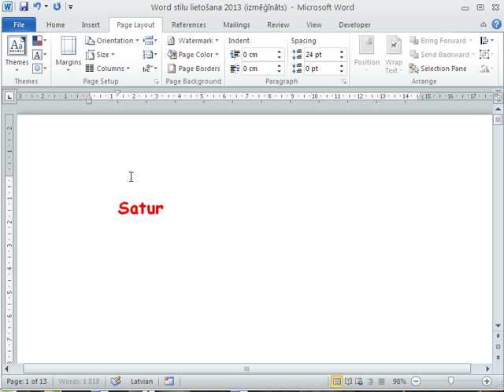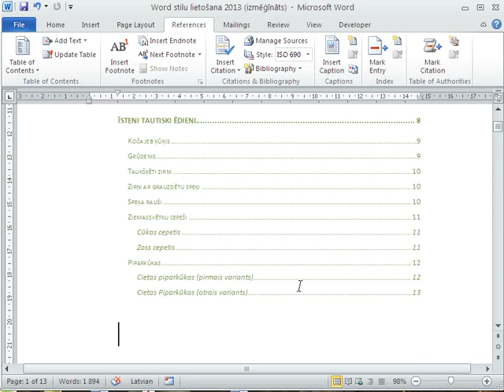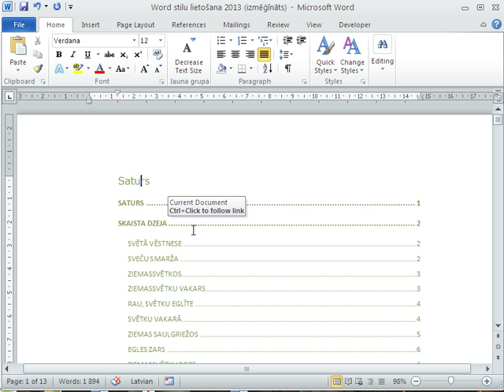Satura rādītāja pievienošana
Automātiskā satura rādītāja pievienošana Word dokumentam